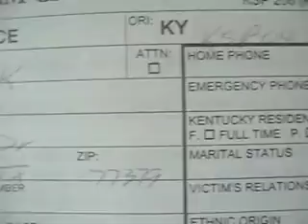LIFETIME and a speeding ticket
driving to cincinnati to see lifetime play.  w000p.
it was me julie and chris.

julie got a speedig ticket and that was sucky ducky

one of the best nights ever though